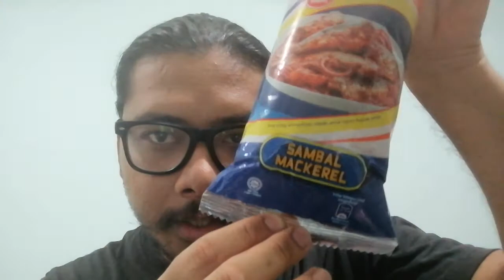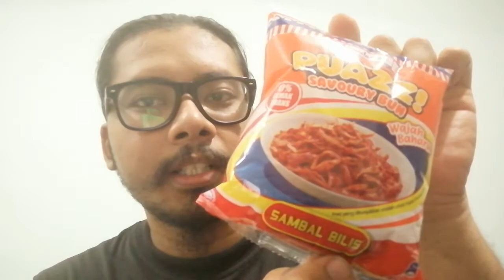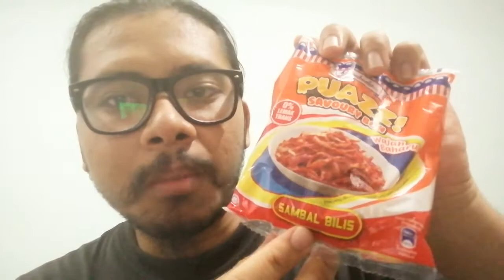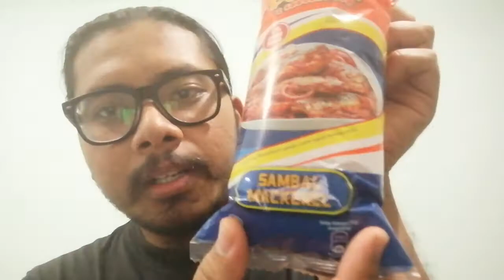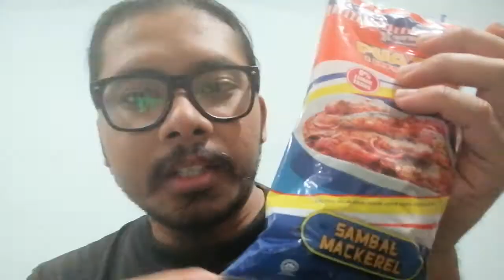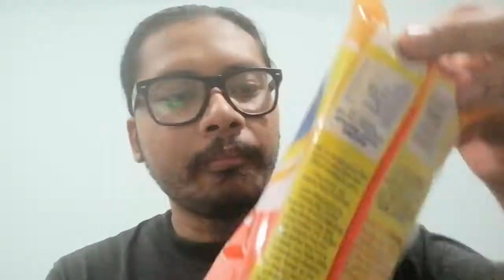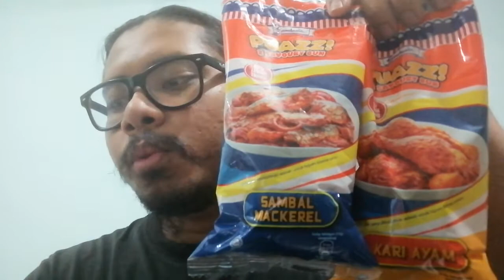[NEW] Gardenia Kari Ayam & Sambal Markerel Serta Sambal Bilis Wajah Baru...!!!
ok guys gardenia keluarkan 2 menu baru yang pada pendapat aku rasanya memang ok lah...sedap juga, rasa kelainan rasa kari ayam di dalam roti dan rasa sambal markerel di dalam roti..bagi aku kalau makan memang puazz lah haha..nama packaging pun puazz...dan 1 lagi sambal bilis macam yang dulu juga rasanya cuma pakaging baru saja..so kalau hampa nak try rasa roti gardenia puazz perisa baru ni..cepat2 p beli kat kedai runcit..jadi kalau suka video ni like dan subscribe ya...tq for watching...